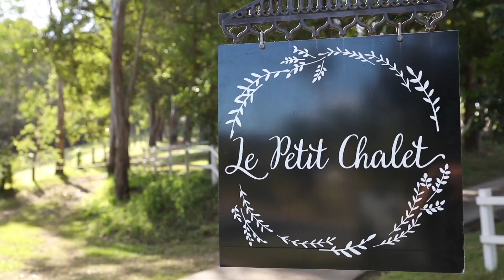266 Tallebudgera Creek Rd, Tallebudgera